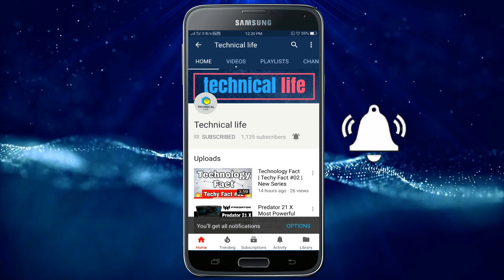Jio Phone 2 Launch - 8 GB RAM, 25 MP Camera, 6.2 Inch Full HD + Super AMOLED | Breaking News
8 GB RAM, 25 MP Camera, 6.2 Inch Full HD + Super AMOLED

1.Jio Phone 2
2.Jio phone 2 Launch date India
3.Jio Phone 2 India Price
4.Jio Phone 2 coming India?